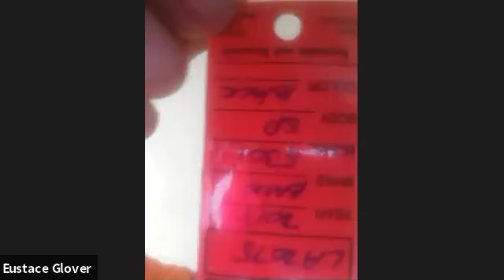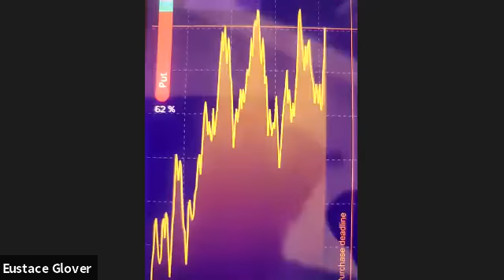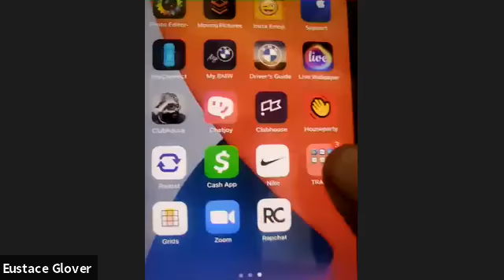No Missed Opportunities Summer International Networking Meeting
No Missed Opportunities
Human Services
501(c)3 Non-Profit Organization
"To Make the Community Better"

So West Coast LLC
Motion Picture and Video Production
Brand Ambassador
Nicholas Drake

NMO Virtual University

Tony Stark Marketing
School of International Marketing

"Summer International Networking Zoom Live Meeting"

Marketing Provided by Tony Stark Marketing

Clothing provided by EJGII LLC dba Vulgar Brand Clothing

So West Coast/No Missed Opportunities
Africa Division
Seabastian Moola

So West Coast Music Label